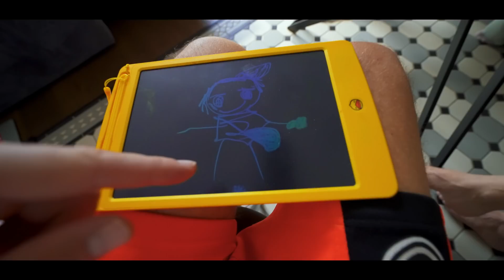ЕГОРИК, ЯЯНА и ВИЛЬЯМ БРУНО сделали сюрприз для ВАСЬКИ...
ЕГОРИК, ЯЯНА и ВИЛЬЯМ БРУНО сделали сюрприз для ВАСЬКИ в этом замечательном и веселом влоге! Этот челлендж Кукояк запомнится Василисе надолго, поэтому обязательно смотрите это видео самого конца, чтобы узнать, чем все закончилось! Пишите в комменты, когда же к нам придет Влад А4?